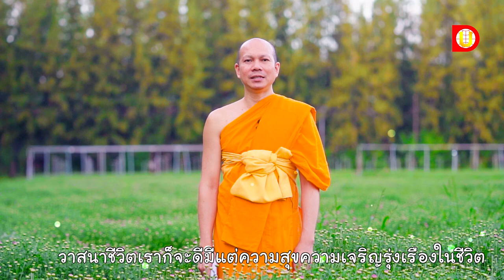ธรรมะสบาย ๆ l พี่น้องท้องเดียวกันทำไมนิสัยต่างกัน